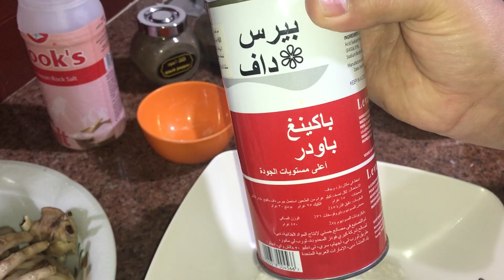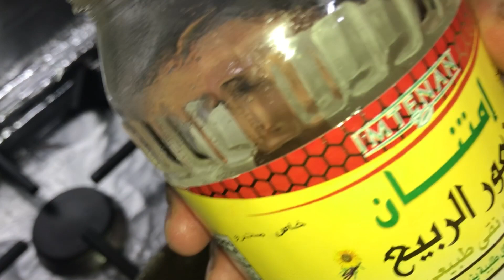بنتي حولت اكله ب10جنيه لي اكله بتتباع بره ب100جنيه(بافلو تشيكن وينجز بتكات محدش هيقولك عليها)